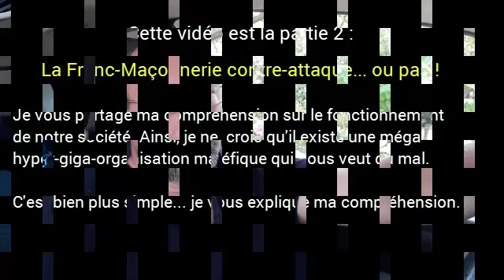27-la-franc-maconnerie-contre-attaque-ou-pas-2/2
27-la-franc-maconnerie-contre-attaque-ou-pas-2/2

Commentaires dans la vidéo...

Une première conclusion serait de dire que ces vidéos ne t'aident pas. Elles augmentent le réflexe de l'abstention, de la méfiance, du rejet de participer... sous prétexte que TOUT est géré par la méga-extra-ultra-super-giga-organisation maléfique qui veut faire pousser des choux (euh des sous) avec les salariés du monde
(je plaisante... ou pas ^^).

Rentrons dans le vif du sujet... complot or not complot sur Terre ??

Ce qui se passe sur Terre peut possiblement s'expliquer
de façon plus simple et logique... que l'intervention d'une méga-supra-hyper-giga-organisation maléfique qui fous son bordel dans le monde.

Definition (partielle) de systémique (adjectif)

Se dit d'une approche scientifique des systèmes politiques,
 économiques, sociaux, etc., qui s'oppose à la démarche rationaliste en abordant tout problème comme un ensemble d'éléments en relations mutuelles.

Possiblement, le terme "systèmique" n'est pas le bon terme.
Je l'utilise dans le sens où des structures en place se développent du fait de participer et d'être intégré dans un "système global et dynamique"... tel le concept d'un "éco-système" autonome et complet.

Ainsi, si nous prenons les personnes riches face aux personnes
qui sont dans la pauvreté. Les premiers ayant TOUJOURS
plus de ressources se développent.
Et les personnes dans la pauvreté, faute de ressources
restent ou s'enlisent dans la pauvreté, simple dynamique énergétique et de moyens.

Si dans la "richesse", tu as toutes les ressources
pour rester et augmenter ta richesse.
Dans la pauvreté, chaque augmentation de prix,
chaque panne de matériel, chaque problème de santé...
t'empêche de quitter la pauvreté ou presque.

Au niveau COLLECTIF, le fonctionnement est similaire.
Dans le modèle dit "capitaliste", plus certains états ou méga-entreprise s'enrichissent et grandissent, plus elles ont des ressources de croissance.Et dans un modèle "égocentrique" voire égoiste, cela se fait au détriment d'un service public, des salariés etc.

De façon "systémique", (inter relié à tous les éléments du système),
un fonctionnement "égoiste et égocentrique" va impacter négativement l'ensemble de la planète, de la société.
Et cela par "auto entrainement" des ressources
et des "mentalités" de prédateurs... entre-autres.

Plus tu as de ressources, mieux tu réalise de la publicité,
de la promotion de ta vision du monde (une certaine "propagande") etc. Tu peux réaliser les lois qui te conviennent...
qui facilitent ton enrichissement selon ton modèle de pensée...
point n'est besoin d'une organisation maléfique. malheureusement. :(

Dans l'environnement végétalier créé, il y a la course au nutriment,
au soleil et à l'eau. Il n'y a pas nécessairement une lutte CONTRE les voisins... mais plutôt... premier arrivé, premier servit voire premier à tout capter !!

Tandis, que dans les forêts dîtes vierges, des arbres Parents instruisent les nouvelles pousses pour quelles apprennent à gérer
leurs besoins de lumière, eau et nutriment. Ainsi, dans la nature, l'éco-système tend à l'équilibre et aux respects des "parties en présences" et des ressources disponibles.

Dès lors, il serait possible de dire que dans la Nature,
 c'est la loi de l'Équilibre qui l'emporte sur la loi dîtes du plus fort.
La Nature tend à équilibrer le nombre de prédateur
aux nombres de proies par rapport aux ressources de l'environnement... tant que l'homme n'est pas là.

S'il n'y a pas de "complot" d'asservissement de l'humanité en tant que tel... que faire ?

Proposer un contre modèle, le soutenir, le "nourrir", le renforcer, l'expliquer... sans lutter contre la structure dominante : Proposer, en parallèle de ce qui est là, afin d'obtenir adhésions, soutiens et... ressources.

L'effet "systèmique", qui tend à l'équilibre, va aider EN FOND l'émergence d'un contre système afin d'éviter la destruction.
De fait, au lieu de "lutter" contre un système devenu TRÉS puissant,
il est nécessaire de proposer, soutenir, aider, "nourrir"
le contre modèle humaniste, social, écologique. et Spirituel ^^.

En conclusion, dans les concepts "anti système",
il y a des vérités. Mais voilà, il y a aussi des informations erronées.
De plus, en mettant en avant un "système omnimalveillant",
au lieu d'inspirer à l'action nouvelle, cela crée un effet contraire, un effet nocebo.

Dans une perception plus "organique, plus systémique",
tu reprends ton pouvoir d'action, d'inspiration car tu te retrouves dans la solution et non plus dans le problème.

Amitié,

Michel Ull
Écrivain Spirituel